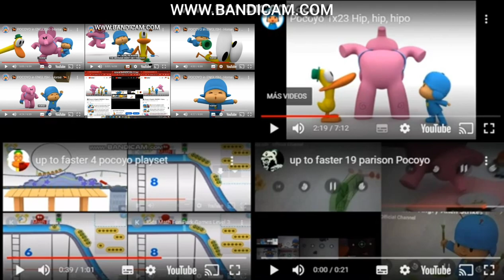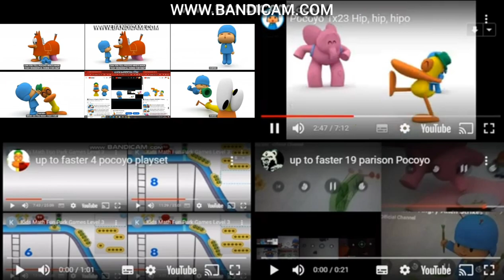up to faster 100 parison to pocoyo (3)